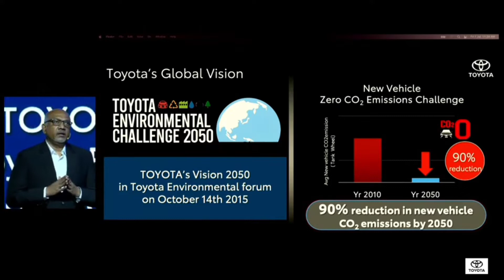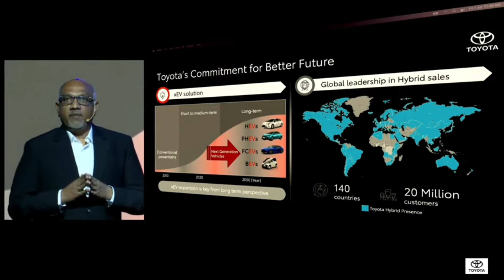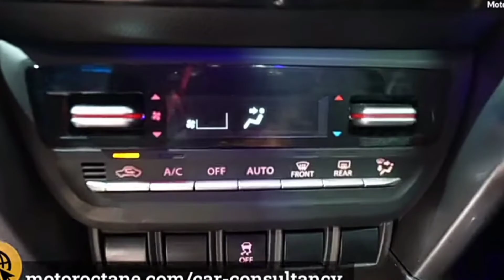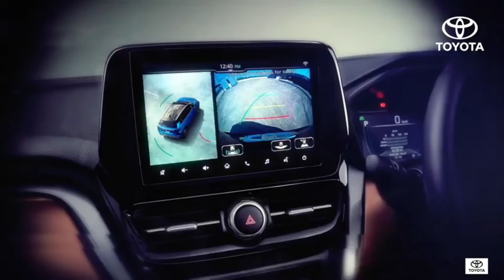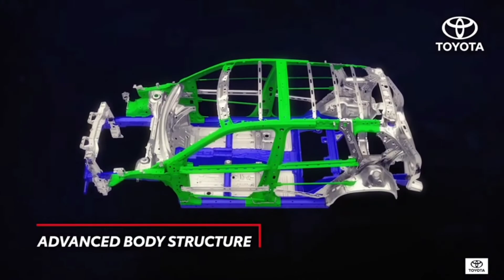All New Toyota Highrider Better Then seltos। creta। Tuscon। Kushaq . 🥵🥵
2022 toyota urben cruser High rider.

Is channel pr aapko har eik information milegi and trust me aap kabhi bore nahi honge meri videos dekh kr.
And thanku so much ye pura discription padhne ke liye or meri videos dekhne ke liye or han comment kar ke mujhe motivate krte rehna.

toyota new car
toyota new car 4X4
toyota upcoming hybrid car in India
toyota upcoming car in India
toyota hyrider